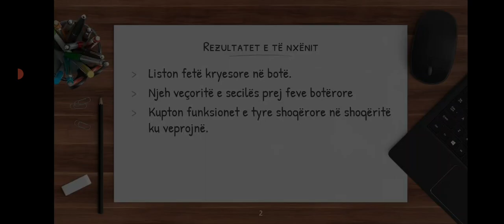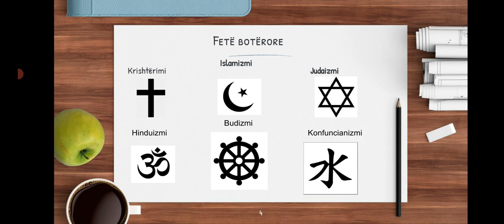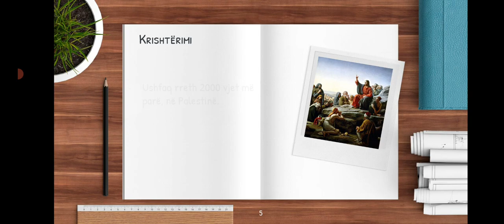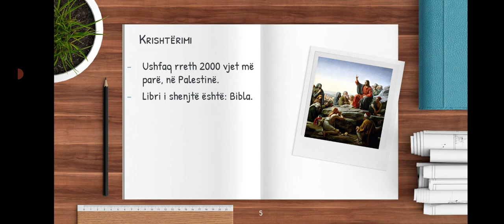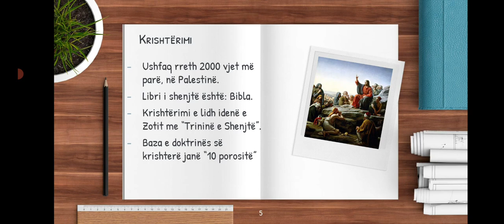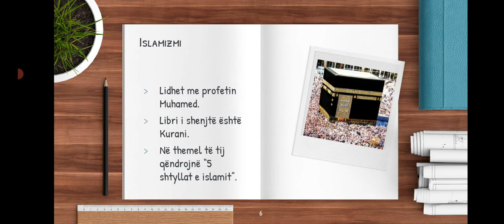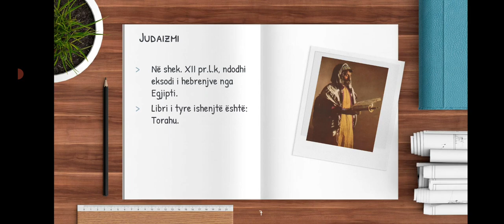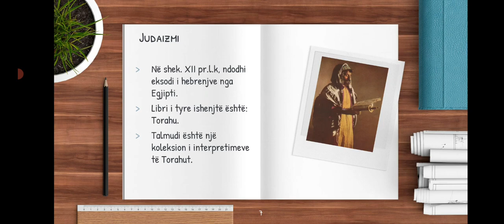Veçorite kryesore te feve boterore.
Video mesimore, realizuar nga mesuese: Eljona Plaku.
Lenda: Sociologji.
Klasa: XII.
Kjo video synon t' u vije ne ndihme nxenesve te klases XII dhe mesuesve te sociologjise.